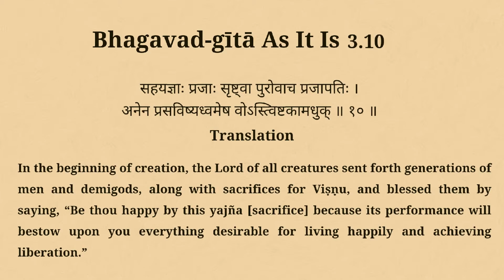হরিনাম সংকীর্তন Hare Krishna kirtan, Anuradha Radha Madhava, sridham Mayapur Harinam sankirtan yajna